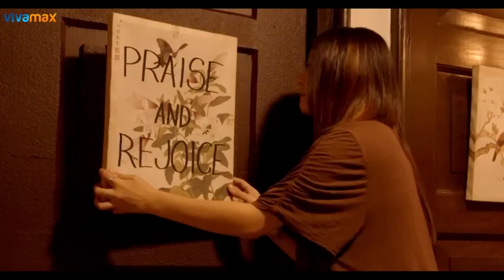Paupahan 2023 - Trailer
A struggling model scores a big rent discount on a small apartment. Thanks to the young caretaker who shows interest in him. Unknown to him, someone behind the mirrors is watching his every move.

Country: Philippines
Release: 8 Apr 2023
Director: Louie Ignacio
Cast: Jiad Arroyo, Robb Guinto, Tiffany Grey